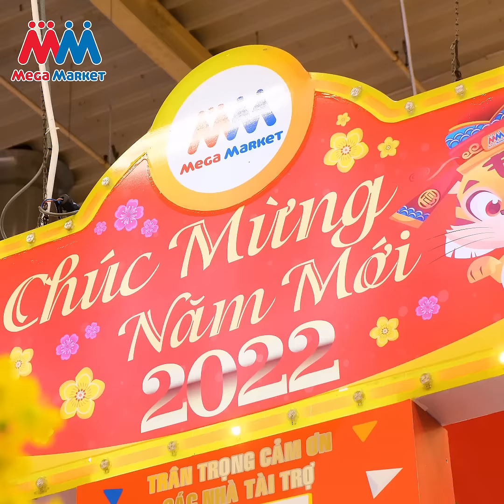ĐÓN TẾT NHÂM DẦN RỘN RÀNG - MM XIN GỬI NGÀN LẦN CẢM ƠN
🎊 Một năm Tân Sửu đầy chông gai và thử thách sắp khép lại, MM xin chân thành cảm ơn Quý khách hàng đã luôn tin tưởng lựa chọn và đồng hành cùng MM trong suốt thời gian vừa qua. Sự yêu mến và ủng hộ của Quý khách hàng chính là món quà vô giá và thành công lớn nhất của MM.

💗 Để đáp lại sự tin tưởng của tất cả Quý khách hàng, Nhâm Dần 2022 sắp tới, MM sẽ không ngừng cố gắng đổi mới và cải tiến sản phẩm, dịch vụ để mang đến những trải nghiệm mua sắm tốt nhất.

🌸 Gác lại một năm cũ nhiều cảm xúc và đón chào mùa xuân đầy khởi sắc, MM gửi lời chúc đến Quý khách hàng một năm mới ngập tràn hạnh phúc, dồi dào sức khỏe, an khang thịnh vượng, vạn sự như ý.

💕 Đừng quên cái hẹn ghé MM để mua sắm và chiêu đãi gia đình nhiều món ngon để đón TẾT nhé! 🥰

♥ MM Mega Market - Hàng Tươi - Giá Tốt Mỗi Ngày!